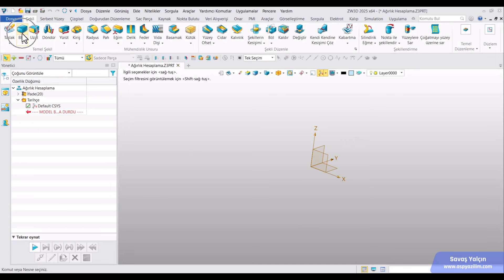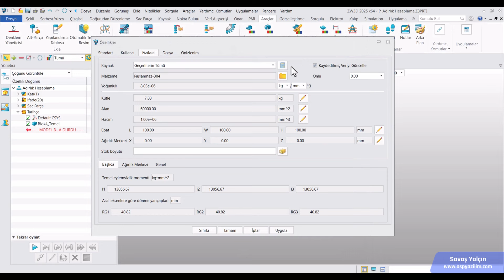ZW3D 2025 | Malzeme Atama & Ağırlık Hesaplatma | ASP Yazılım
ZW3D ile tasarladığınız parçalara rahatlıkla malzeme tanımlayabilir, ağırlıklarını pratik bir şekilde hesaplatabilirsiniz.

ZW3D 2025 deneme sürümüne aşağıda linkini paylaştığım web sitemizin en alt kısmından  ulaşabilirsiniz.